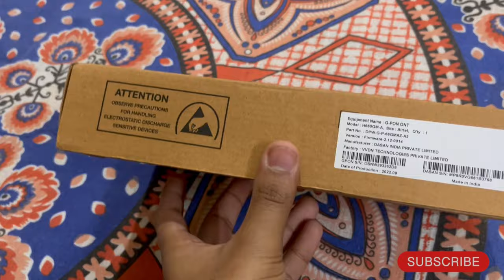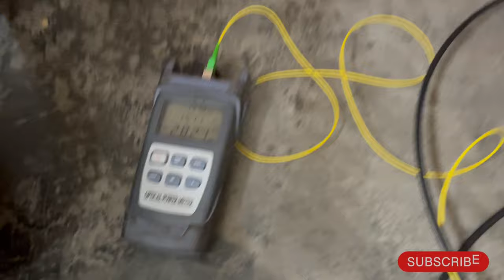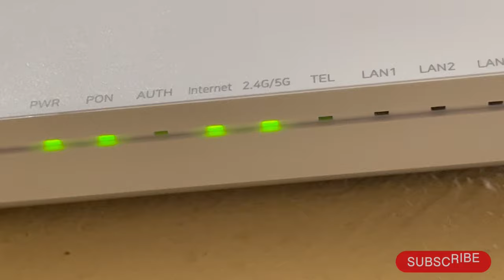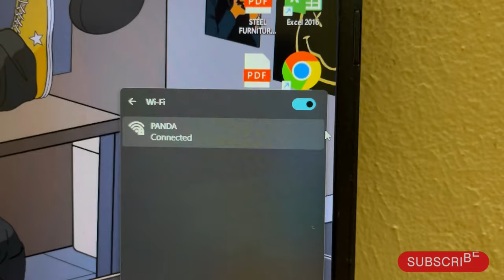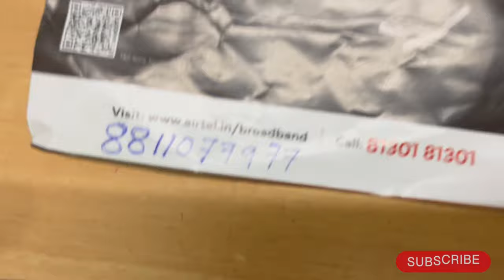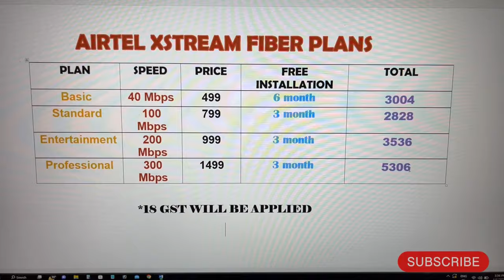Airtel Xstream Fiber Installation Free of Cost | Newly launched Area |New Plans 2023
Hi Everyone, In this Video, I am going to give you all the details about Airtel Xstream Fiber Broadband connection, plans etc

My Area - North Guwahati ,Assam